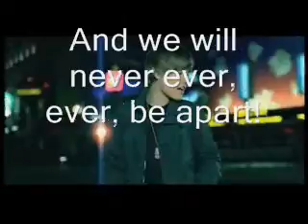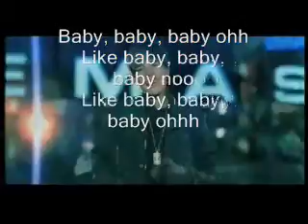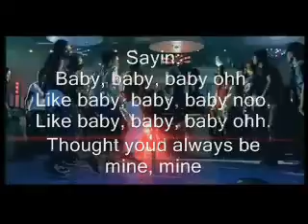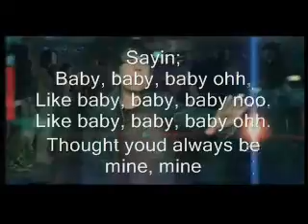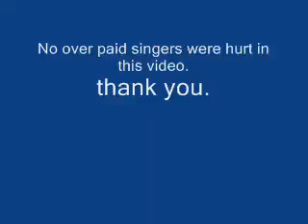Justin Bieber- Baby (Lyrics/Music Video)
Hey Yall!!!
  Im back once again with my lyric videos! So yeah come on down and request any song you want, ill be here!

Lyrics:

[Justin Bieber]
Oh woooah, oh woooooah, oh wooooah, oh.
you shout whenever and Ill be there.
were just friends, what are you saying.
Said theres another, look right in my eyes,
[Chorus]
Baby, baby, baby oooooh,
like baby, baby, baby noooooooo,
like baby, baby, baby, ooooh.
Thought youd always be mine, mine (repeat)
[Justin Beiber]
Oh, for you I would have done whatever,
and I just cant believe we aint together
and I wanna play it cool the thought of losing you
I buy you anything, I buy you any ring,
and now please say baby fix me and you shake me til you wake me from this bad dream.
Im going down down down down
and I just cant believe my first love wont be around.
And Im like
[Chorus]
[Ludacris]
she woke me up daily, dont need no Starbucks.
She made my heart pound, I skip a beat when I see her in the street and
She knows she got me dazing coz she was so amazing
[Chorus]
Now Im gone,
now Im all gone.
Gone, gone, gone, gone, Im gone.
[End]